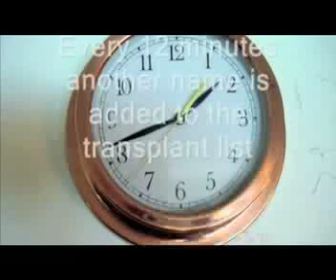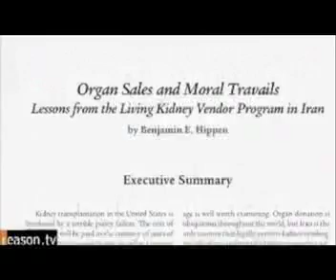Ethics & Organ Transplant